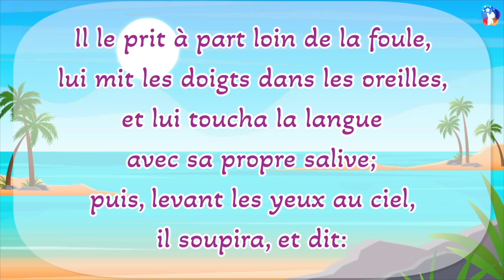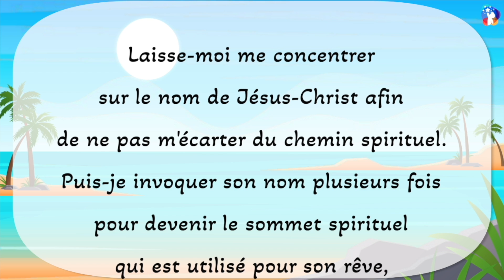[Vidéo Culte de 10 minutes] La bénédiction d’Ephphatha qui s’ouvre par le nom de Jésus-Christ seul !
La bénédiction d’Ephphatha qui s’ouvre par le nom de Jésus-Christ seul !
- 18/08/2024
Le Chemin du Salut

ÉGLISE JESUS AMOUR
JXLOVECHURCH.COM/?LANG=FR

Dieu Tout-Puissant,
Merci de m'avoir permis de profiter de la bénédiction d'« Ephphatha » qui ouvre tout ce qui était bloqué par le seul nom de Jésus-Christ.
Laisse-moi me concentrer sur le nom de Jésus-Christ afin de ne pas m'écarter du chemin spirituel. Puis-je invoquer son nom plusieurs fois pour devenir le sommet spirituel qui est utilisé pour son rêve, l'évangélisation mondiale.